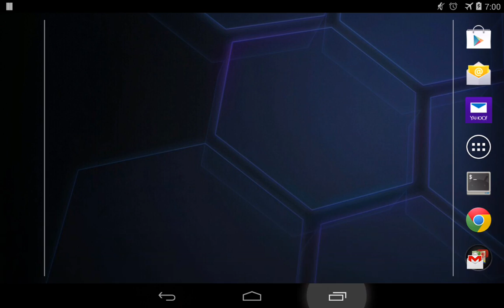Why you shouldn't swipe apps off the Android multitasking screen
Launching Chrome multiple times on my Nexus 7 (2012) with Android 4.4.2, comparing the launch speed after swiping the app off the multitask screen to resuming the app.

As you can notice, resuming the app is much faster than starting it from scratch.

Android will automatically force-close apps that you don't need, so you shouldn't need to manually swipe apps away.